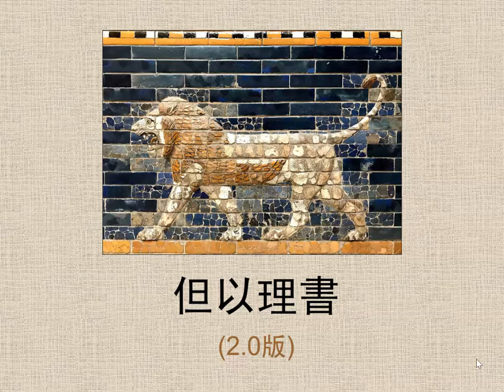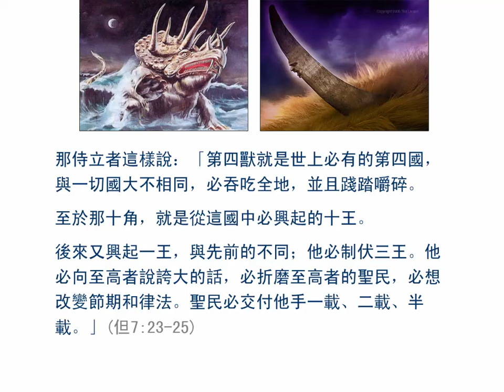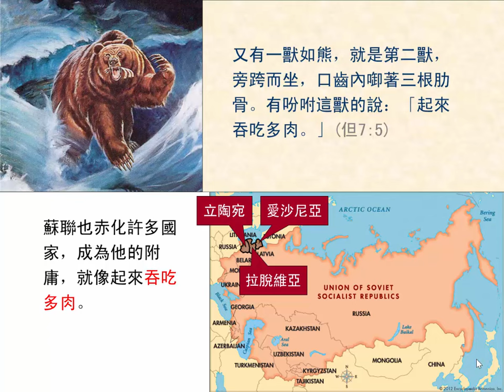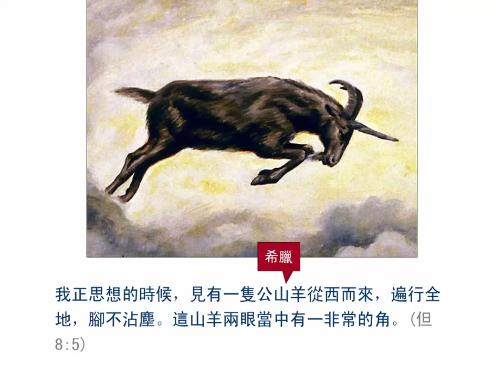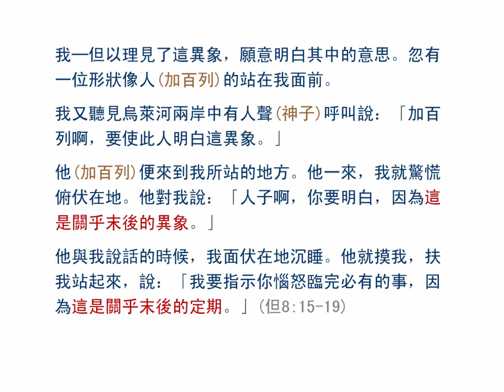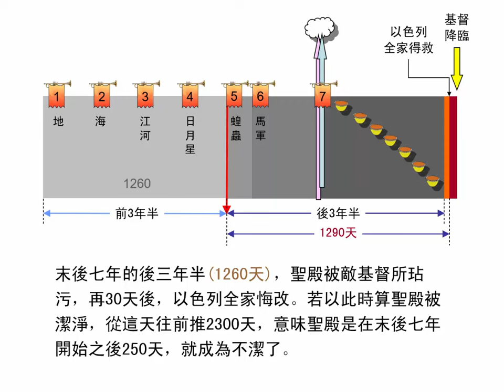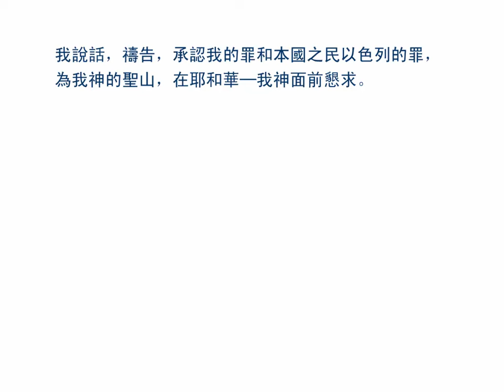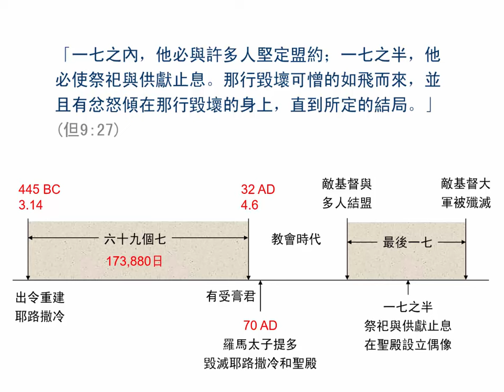但以理書7-9章 (2.0版) | 聖經簡報站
0:00 第7章，四獸的奧祕；
24:07 第8章，2300天的奧祕；
49:41 第9章，七十個七的奧祕。
觀看更多相關視頻和下載PowerPoint檔請到